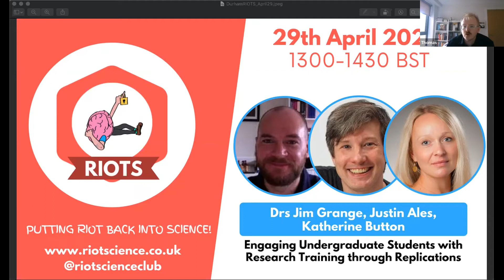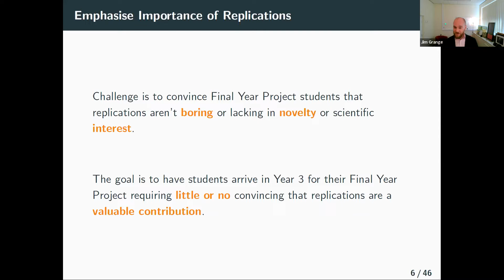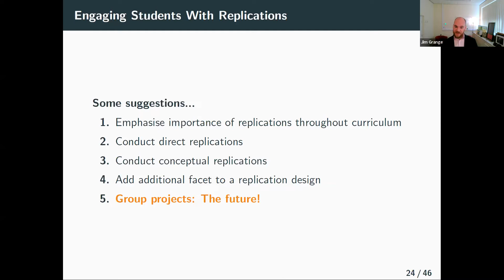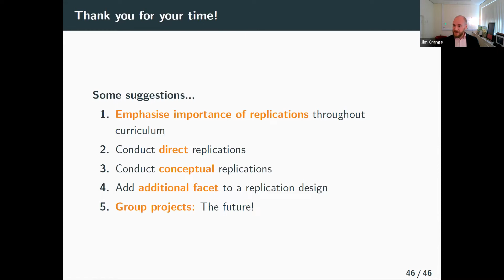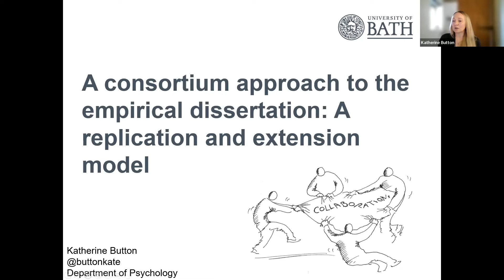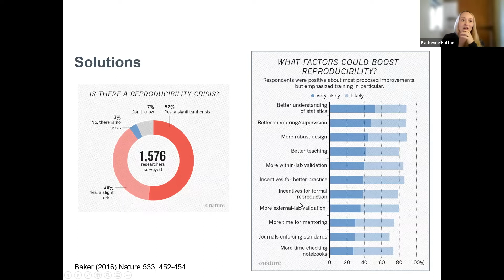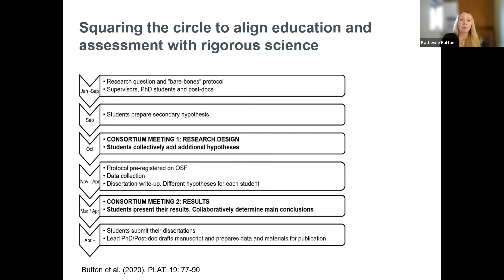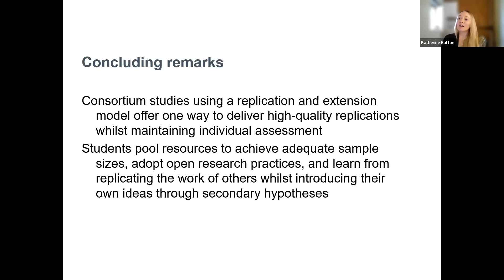Engaging Undergraduate Students with Research Training through Replications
In this seminar, three panelists will talk about their efforts to engage students with replication studies for final year projects.
Talk abstract: In this seminar, three panelists (Dr. Jim Grange from Keele University, Dr. Justin Ales from University of St. Andrew, Dr. Katherine Button from University of Bath) will talk about their efforts to engage students with replication studies during the final-year dissertations. Projects range from individual replications, both direct and conceptual, to a large-scale replication consortium. Talks will be followed by a panel discussion to address issues around project management, time commitment, and BPS requirements.

Panelists:

Dr. Jim Grange is a Senior Lecturer Psychology at Keele University. Prior to coming to Keele, he completed his BSc, MSc, and PhD at Bangor University in North Wales. Dr. Grange is an experimental cognitive psychologist, interested in cognitive control processes—that is, the mechanisms that enable the human mind to control itself. Twitter: @JimGrange.

Dr. Justin Ales is a Lecturer in the Department of Psychology and Neurosciences at University of St. Andrews. His research encompasses three topics: neuroimaging, vision, and computation. Using EEG and fMRI, he is interested in studying computational mechanisms that visual cortex utilizes for information processing, particularly to optimally respond to variations in the environment caused by both changes in stimulus properties and by changes to behavioural goals. Other research interest also includes studying the impact of neurological dysfunction on visual processing (e.g. epilepsy). Twitter: @justin_ales.

Dr. Katherine Button is a Senior Lecturer in the Department of Psychology at Bath University. Using experimental techniques from cognitive psychology and neuroscience, her research focuses on the cognitive mechanisms that contribute to common mental health disorders such as anxiety and depression, and how those mechanisms may be modified to reduce anxiety and improve mood. She also works with clinical data from randomised controlled trials to investigate factors associated with response to cognitive behavioural therapy. Twitter: @ButtonKate.

About the RIOTS Club